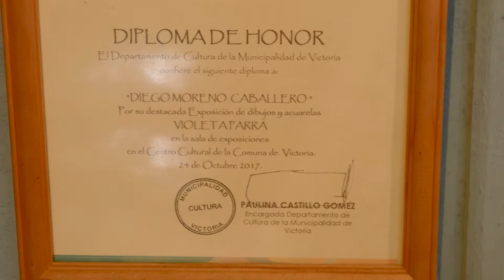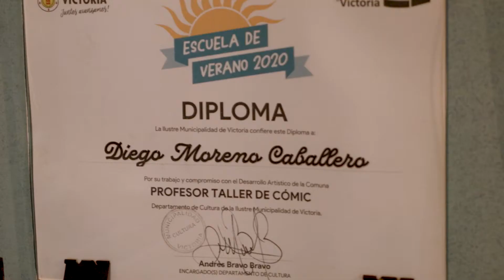CUANDO EL MUNDO SE DETUVO - 08 Diego Moreno Caballero - Victoria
CUANDO EL MUNDO SE DETUVO
Diego Moreno Caballero
Victoria

El trazo firme de Diego, presentando parte de su vida y obra, desde Canelones a Púa, comuna de Victoria

ARTE EMERGENTE, CREACIÓN EN LA ARAUCANÍA
Obras inéditas originadas en torno a la pandemia serán exhibidas en las plataformas online de Araucanía, arte y cultura en red.

‘CUANDO EL MUNDO SE DETUVO, Imaginarios emergentes en tiempos de cuarentena’, es una muestra colectiva que reúne diez obras originales de distintas disciplinas artísticas, motivadas a partir de las formas de ver y sentir el complejo escenario que nos ha tocado vivir durante más de cinco meses de confinamiento.   La iniciativa nace al interior de las 4 organizaciones artísticas y los 6 centros culturales que forman parte de ARAUCANÍA, ARTE Y CULTURA EN RED, organización que tiene como uno de sus objetivos principales, servir de impulso para artistas emergentes y colaborar en la promoción de cultores del arte popular de la región.

Danza, circo-teatro, música, pintura, tallado en madera y audiovisual, junto a una breve presentación de cada artista, se podrán apreciar en todas las plataformas virtuales que son parte de la Red, con un estreno cada día entre el 7 y el 16 de septiembre.    Los artistas, invitados a participar por sus propios centros culturales y organizaciones artísticas, pertenecen a las comunas de Villarrica, Perquenco, Lautaro, Victoria, Carahue, Renaico, Nueva Imperial y Toltén. En una primera instancia la presentación de los artistas y sus obras se hará de forma remota, sin embargo, en cuanto las condiciones sanitarias lo permitan, se promoverá su circulación por los centros culturales y por espacios no convencionales, como una labor de extensión cultural de la Red, para lograr un contacto más cercano con las distintas comunidades.

ARAUCANIA, ARTE Y CULTURA EN RED, es un proyecto financiado por el Programa de Apoyo a  Organizaciones Culturales Colaboradoras del Ministerio de las Culturas, las Artes y el Patrimonio, creado para fortalecer el trabajo asociativo entre sus miembros y cuya misión es ser un puente entre las distintas expresiones artísticas, los creadores, la infraestructura cultural y los públicos.